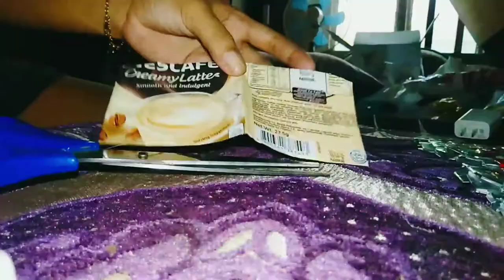How to make placemat using nescafe sachet